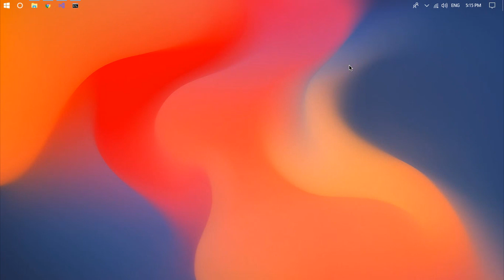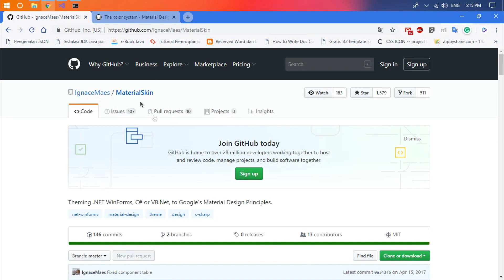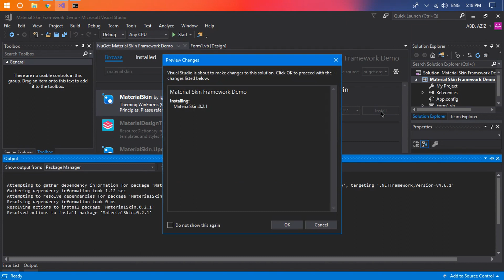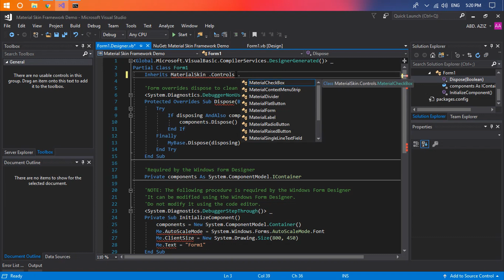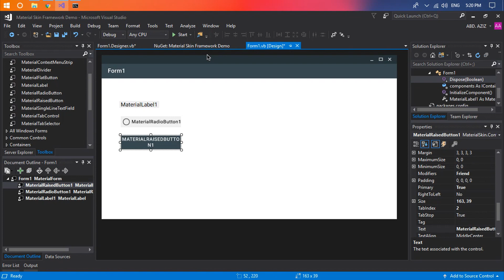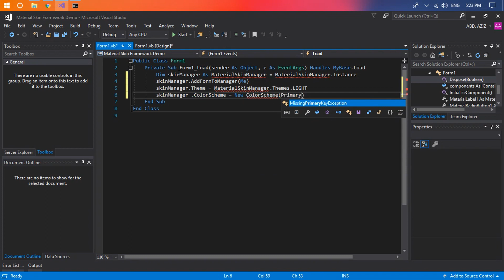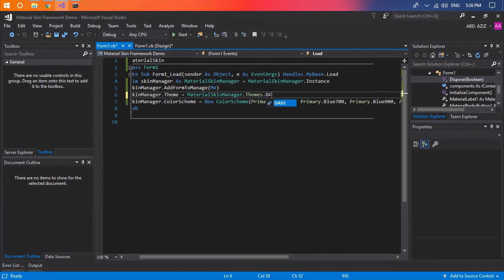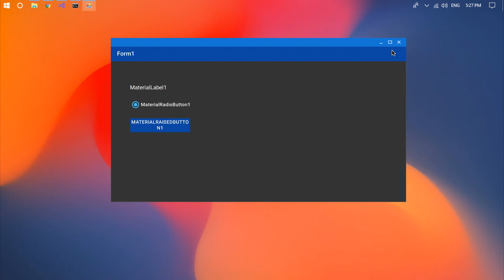How to Install Material Skin Framework - Modern Google Material Design for VB NET C# Visual Studio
Material Skin UI Framework is framework that Theming .NET WinForms, C# or VB.Net, to Google's Material Design Principles. MaterialSkin can custom color scheme and theme.
In this section, i'm going to show you how to install on Visual Basic. It also can be install on C#.

I think enough, how to install Metro UI Framework for Visual Basic C# in Visual Studio 2017. If you have a solution to the problem I am facing please write in the comments field. Thank you and see you again in my next video.

▽ GEAR LIST
- Xiaomi Redmi Note 5 Pro
- Lenovo B490